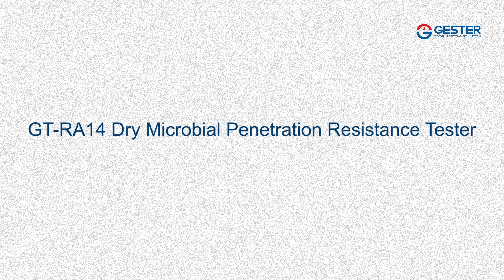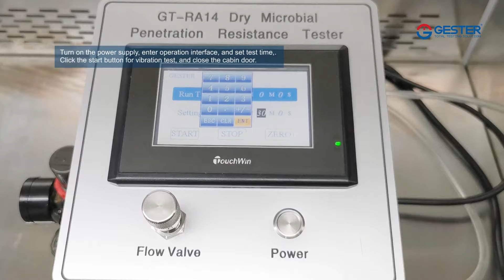EN ISO 22612 device Dry Microbial Penetration Resistance Tester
Dry Microbial Penetration Resistance Tester GT-RA14 used to carry out the method of dry microbe penetration resistance test on the surgical drapes, gowns and clean air suits.

Resistance to microbial penetration tester( Dry) Standards:
YY/T0506.2, YY/T0506.5 , ISO 22612